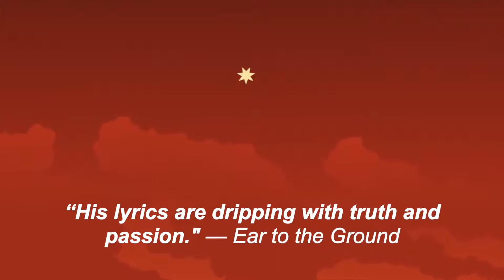"Going My Way" Trailer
"Going My Way," from the new album, "Minor Fits," by Mike Errico. Available everywhere, including Bandcamp

For this track, I really have to credit my daughter. She’s four years old, and was wildly obsessed with Tchaikovsky’s “The Nutcracker” throughout the making of “Minor Fits.” Every night, I’d come home from the studio to find her decked out in tutu and tiara, waiting for me to get ‘on stage’ (the kitchen floor). Gotta say, it was awesome.

I have danced all the ‘boy parts’ about a million times, now: Drosselmeyer; the Mouse King (who dies by getting a slipper thrown at him); the “Noble Cavalier;” and of course, the Nutcracker Prince, who does enough lifting and twirling of Clara to skip going to the gym.
While I twirled and got pelted with slippers, Tchaikovsky’s music seeped into my head, and I fell in love with a couple of sections, especially the sinewy “Arabian Coffee” scene. I started tinkering with the harmonies Tchaikovsky used, and “Going My Way” emerged. It’s in the same key as “Arabian Coffee,” and some of the licks are pulled straight from the piece, as an homage to the composer, but also as a little wink to my daughter—who, of course, hates the “Arabian Coffee” scene. Too slow! No jumps! No mice and no throwing stuff! Welp, that’s parenting for you.

We had already figured out which songs were going to be on the record, but I made a sketch for [producer] Jamie Siegel and he said we had to go back in and do it. We were lucky enough to enlist Dave Eggar on cello, and the recording went down as smoothly as as the song surfaced.”

Over eight albums, Errico has remained inspired by the challenge of making art while making a living. “Over the years, I learned to be versatile, and to gain as many skills as possible, but to keep my eye on the prize – creating art that’s meaningful.” As a result, he has lent his skills to everything from sonic branding to running the web site for taste making music magazine, Blender.

He also passes this philosophy on to the up-and-coming artists featured on “Here’s to the End of the World.” “The opportunity to teach has been one of the greatest gifts my recording career has ever given me. Now, one role inspires the other, and both benefit. I feel incredibly lucky.”

Asked if having a lot of side hustles ever gets distracts or confuses that creative process, he says, “I was just telling a couple students the other day, in my best Yoda voice, ‘There is no dark side of the hustle, really. Matter of fact, it’s all hustle.’ OK, so it’s ripped from Dark Side of the Moon, but that doesn’t make it less true,” he laughs.

Check out Mike Errico on Spotify, Apple Music, Bandcamp, and more.

Minor Fits is funded via a Pledge Music campaign.